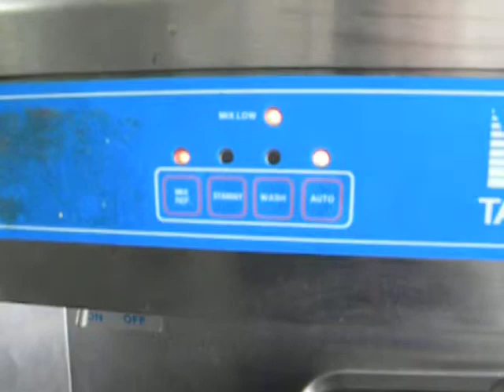Video Of Taylor 754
Taylor 754 working in our warehouse for Louisiana Food Service Equipment